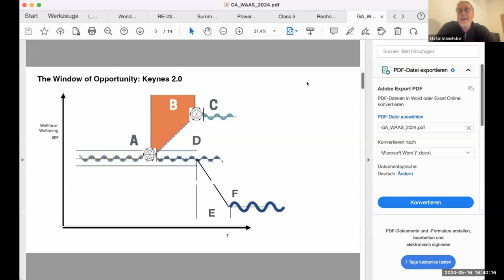WAAS@64 | Stefan Brunnhuber | The Green Transition Action Plan and Related Issues